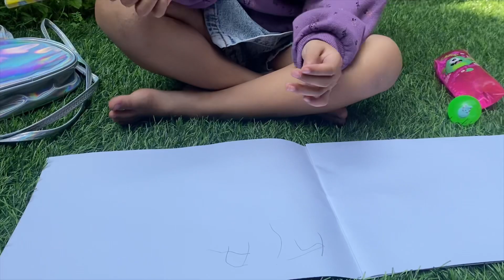Jajan mainan Alfamart - Hasel Family -